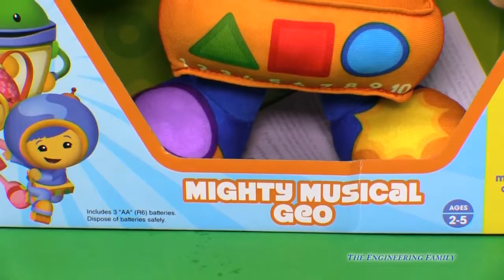TEAM UMIZOOMI Nickelodeon Team Umizoomi Geo Mathmatical Plush Team Umizoomi Vido Touy Review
We love Team Umizoomi Geo Mathematical Plush!

The Nickelodeon Team Umizoomi is one of the most popular shows on Nickelodeon. In this TheEngineeringFamily YouTube Team Umizoomi Video we review the Geo mathmatical plush. This Team Umizoomi plush is soft and plays lots of fun sounds and music!

In this Playlist The Assistant goes on adventure with Scooby Doo, Paw Patrol, Peppa Pig, Disney Frozen, and Doc McStuffins

Everyone loves to see TheEngineeringFamily and The Assistant open up Surprise Eggs - check out this play list and catch up on any that you may have missed

Everyone likes to play with Play Doh - see all of TheEngineeringFamily collection of Play Doh videos